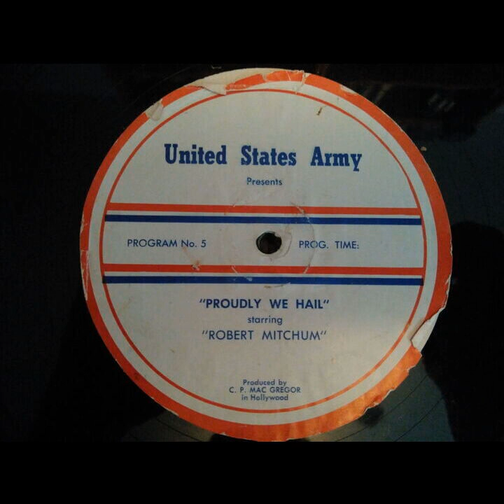Proudly We Hail - The Ears Of The Eagle (#005) [Robert Mitchum]